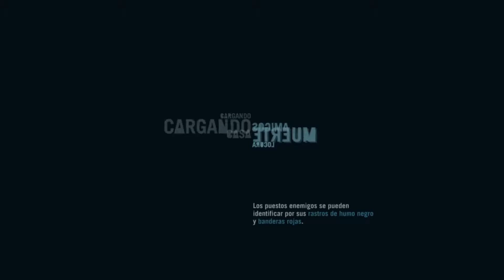FAR CRY 3 Parte 3 ME CAPTURAN Campaña RECUERDOS PS4